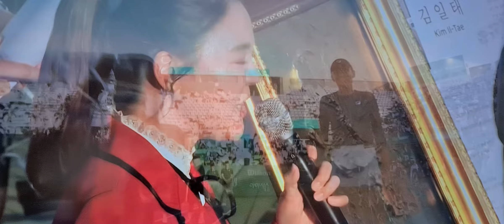EKaterina Alexandrova pronuncia unas palabras como campeona en Seoul 2022.Le encanta la comida local